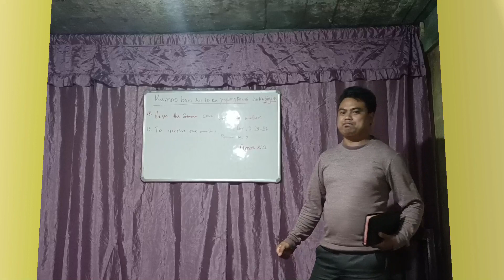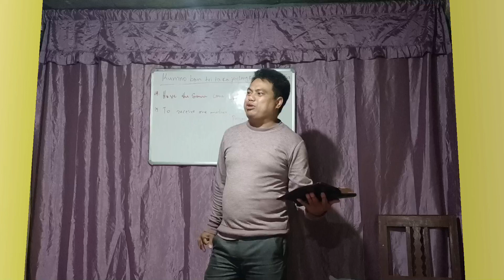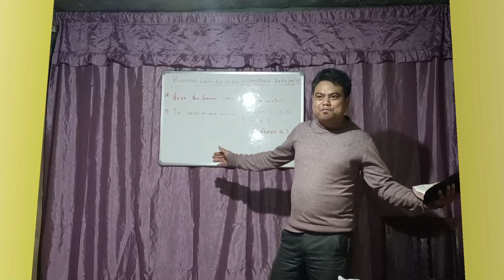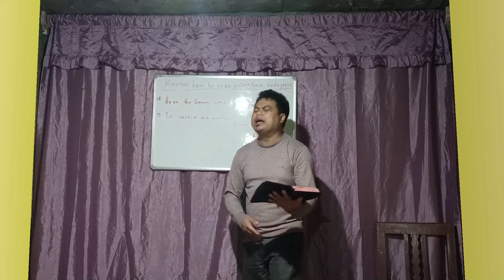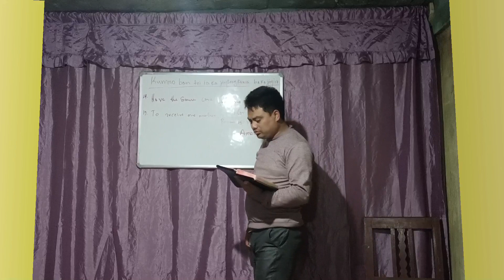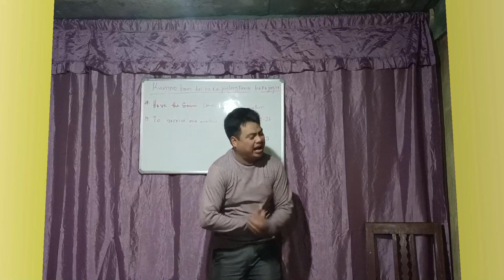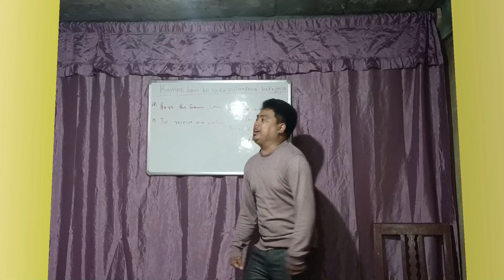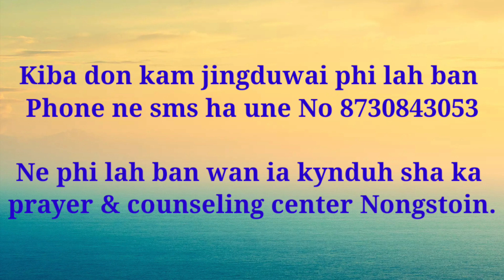KUMNO BAN TEI IA KA JINGLONG KAWEI || Bible Study Prayer and counseling center Riangdo.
Kiba donkam jingduwai bad jingiasyllok phi lah ban phone ha une u number 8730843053 lane phi lah ban wan sha ka Prayer & Counseling center Nongstoin . Khublei shibun God bless you all.

Phi lah ban peit bad sngap ruh ia kine ki jinghikai na ka ktien u Blei.